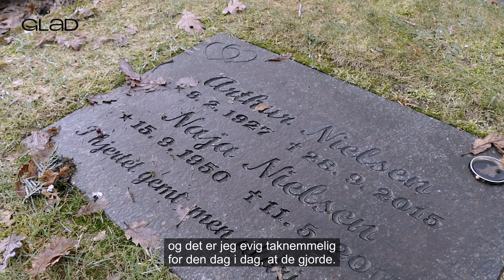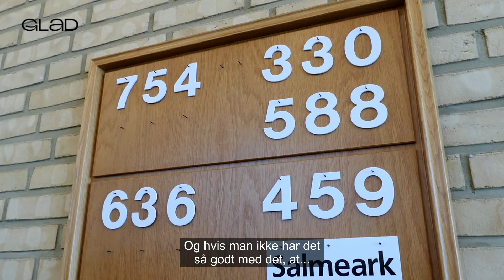Bob taler om at være sørgende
Bob G. Jensen fortæller om sin sorg og interviewer Miriam Florez, som er stiftspræst for åndeligt søgende. Hvordan tackler folk deres sorg og hvornår er sorg en diagnose?